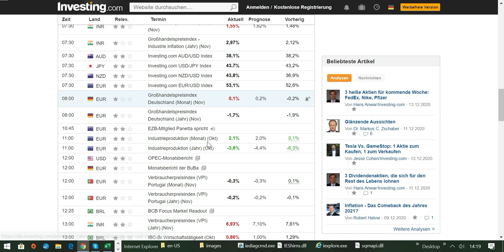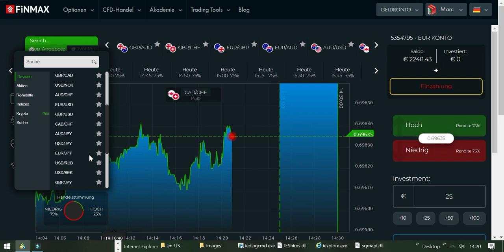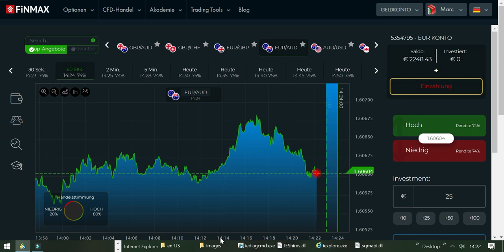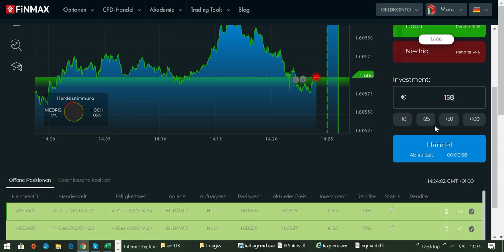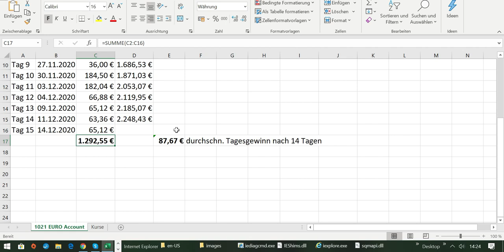Wie man ein 1021 EURO Trading-Konto erfolgreich vergrößert Tag 15